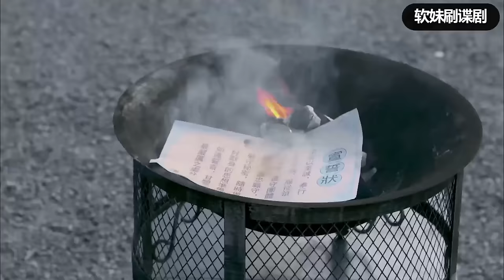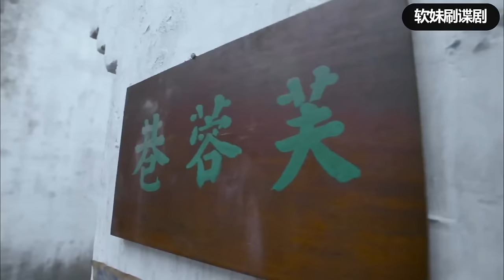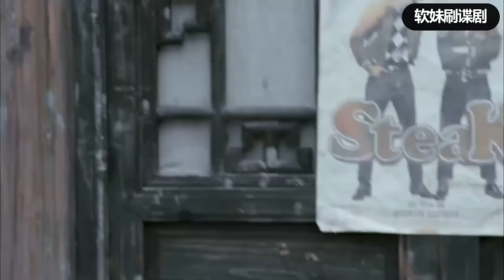【女特工電影】父親被日軍炸死，姑娘通過魔鬼訓練成為最強特工，成功為父報仇#功夫#戰爭#動作